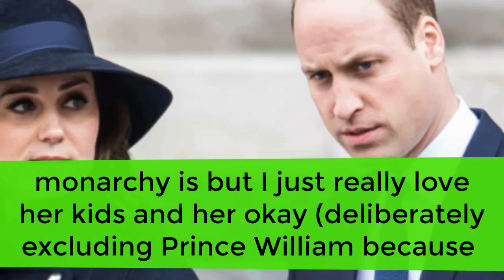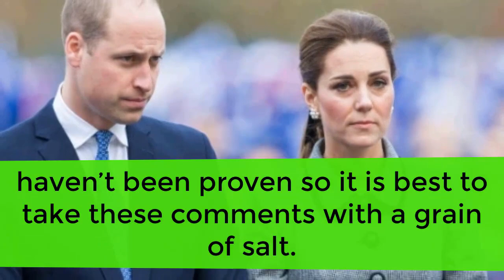Kate Middleton Should Be Worried About Prince William Cheating, Not Prince Harry Friendship?